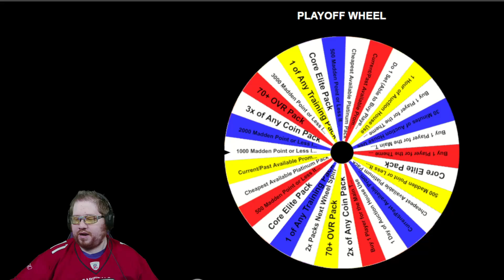Theme Team Upgrades - Madden 25: MUT Journey Ep.16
Madden 25: MUT Journey, Follow me as I slowly build a squad being limited by Wheel, Restricts and more! Todays episode we upgrade the Theme Team and Cheat. a little